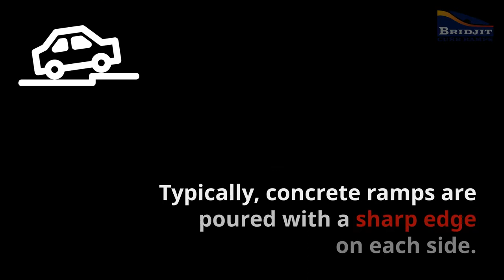3 Things To Keep In Mind Before Building A DIY Concrete Driveway Ramp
Thinking of of installing a concrete ramp to bridge the gap between your drive and the road? Find out why the cons far outweigh the pros